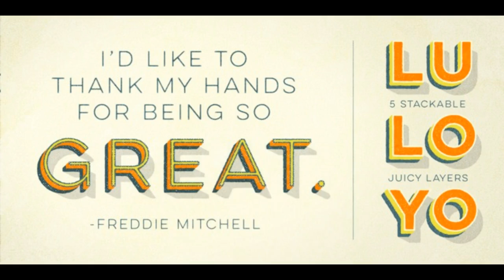Lulo Font Download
Lulo font - designed by Ryan Martinson bring flexibility and beautiful typefaceThis font was designed for attractive design like magazines and logotypes.

Lulo from Yellow Design Studio is a textured, retro, amazingly 3-dimensional font family. Endless effects can be created by adding different colors to each of the 5 stackable layers. Lulo is all-caps, and has subtle texture variation between the upper and lowercase characters so duplicate distressing in double-letters can be avoided. Other features include regular and bold weights, high-resolution texture that looks great even at large sizes, and extensive language support.